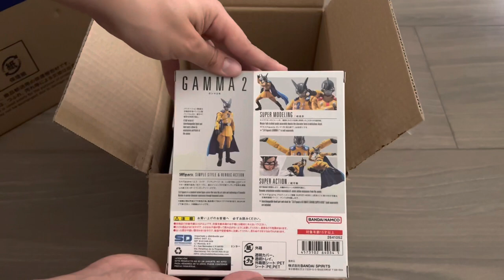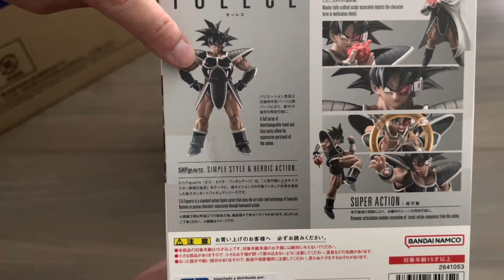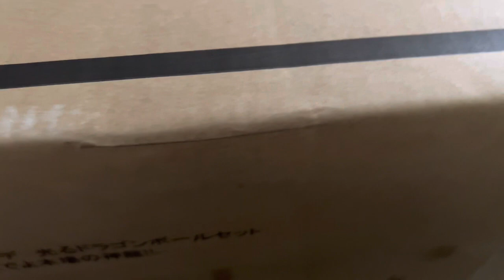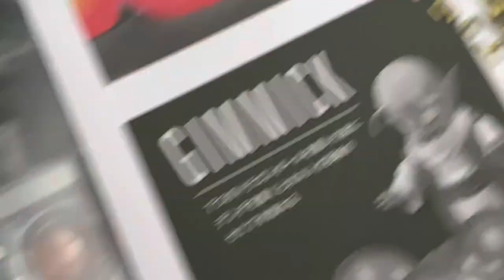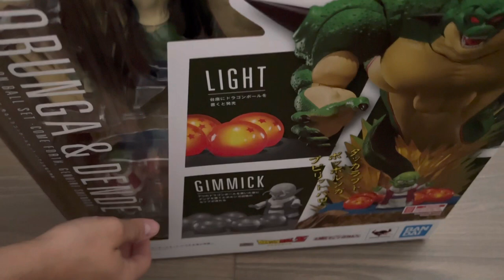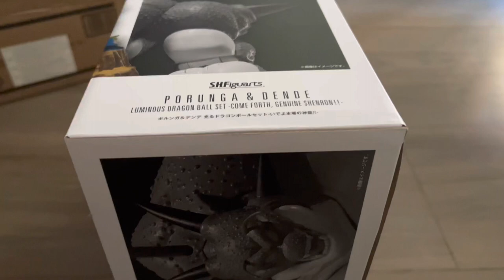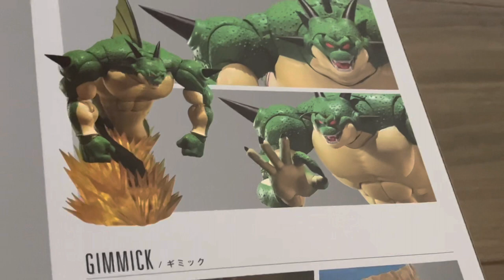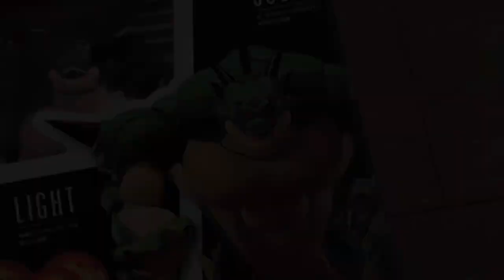🔴 MIS COMPRAS COMPULSIVAS 🔴 JUGUETES DRAGON BALL Z SH FIGUARTS PORUNGA Y DENDE, TULECE, GAMMA 1 Y 2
Quieres pedir tres deseos ?

S.H FIGUARTS PORUNGA & DENDE LUMINOUS DRAGON BALL SET COME FORTH, GENUINE SHENRON – 28 CM
Tamashii Nations set de PORUNGA y DENDE LUMINOUS DRAGON BALL, de “Dragon Ball Z”.
La cabeza y las manos opcionales de Dende te permitirán capturar su pose de invocación S.H.Figuarts se combinan con los sonidos y la iluminación en este increíble set. El lector NFC está integrado en el soporte, y Porugna y Dende están etiquetados con chips. Coloca a Dende sobre el soporte y las siete bolas de dragón se iluminarán, recreando la dramática escena de su invocaciónr, Cabeza opcional para Dende, Bolas de Dragón Namekian (versiones de 1 a 7 estrellas)

S.H FIGUARTS DRAGON BALL Z TULECE – 15 CM

S.H FIGUARTS DRAGON BALL SUPER HERO GAMMA 1 – 15 CM
Bandai presenta para la colección SH Figuarts la figura de Gamma 2 de “Dragon Ball Super: Super Hero”.
incluyen 4x manos intercambiables izquierda/derecha, piezas de cabeza intercambiables x 3 tipos, pistola.
Piezas adicionales: Parte de la cabeza de Son Gohan, parte de la expresión facial de Son Gohan, capa de Son Gohan

S.H FIGUARTS DRAGON BALL SUPER HERO GAMMA 2 – 15 CM
Bandai presenta para la colección SH Figuarts la figura de Gamma 1de “Dragon Ball Super: SUPER HERO”.
Se incluyen dos pistolas: una versión enfundada y una versión dibujada que puede sostener en la mano.
El conjunto también incluye una cabeza opcional y dos expresiones para la figura, tres pares de manos opcionales, cuatro cabezas opcionales, pistola, partes de brazos cruzados, cabeza de Super Saiyan Son Gohan, partes de expresión de Super Saiyan Son Gohan x2

Hey grandes amigos del mundo del coleccionismo, los videojuegos y las tecnologías; Si has llegado hasta aquí me gustaría que le dieras like, te suscribas y me apoyes ayudandome a compartir, para mas videos como este! Además puedes dejar tu comentario es importante para nosotros @THEBLOODSUCK estará leyendo a todos, Wow Yeah !!!

THEBLOODSUCK esta a Tope!

Están preparados para las FORTNITENEWS:

Sony PS5 is has arrived! This is the experience.
¡THEGREFG!
El dia 18 de enero de 2021 tengo la suerte gracias a PLAYSTATION España y a THEGREFG de poder jugar con el me hace mucha ilusión poder disfrutar de este momento y poder compartirlo con vosotros.

FORTNITE APOYA A UN CREADOR DE EPIC GAMES: THEBLOODSUCK
Colocarlo que apoya muchísimo al canal por que lo tengáis y sobre todo ayuda al crecimiento y a traer mas contenido ya empezamos partidas privadas yeahh!!!

No olviden comprarlo con mi código de creador: THEBLOODSUCK

Un canal dedicado a todos mis Subscriptores que sois lo máximo.

Recuerden las reglas del canal: ​​1-no insultar 2-no spam 3-no ID por el chat 4-no pedir regalos por el chat 5- disfrutar del directo

Donde puedo adquirir este articulo o juego?

TENÉIS MI PERMISO, ES MAS OS LO AGRADECERIA PARA QUE TODOS PUEDAN VER ESTAS MAGNIFICAS FIGURAS.
TODAS LAS FIGURAS QUE SALEN EN LAS VIDEO REVIEW PERTENECEN A MI COLECCIÓN PERSONAL LA QUE ALGUN DIA ESPERO EN EL FUTURO SEAN PARTE DE UN GRAN SUEÑO UN:

WoW Yeahhhh !!!